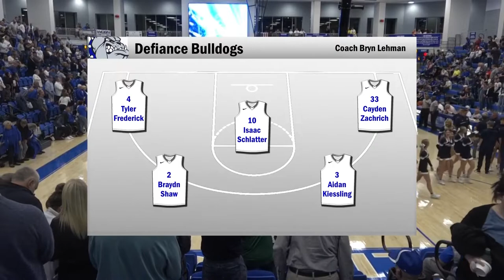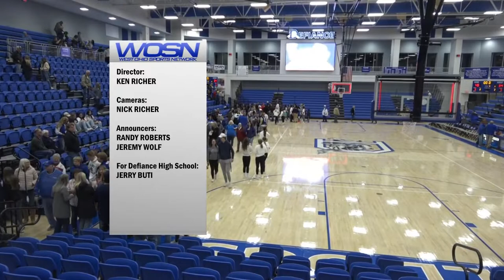Napoleon vs Defiance Boys Basketball 11-26-2022